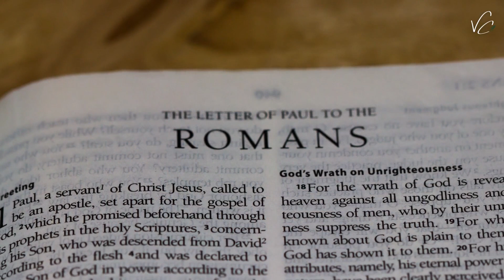A Força do Evangelho transformador | Devocional e Estudo Romanos 1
No primeiro episódio da nossa série sobre a Carta de Paulo aos Romanos, mergulhamos no capítulo 1 e exploramos o poder transformador do Evangelho. Assista a introdução, em nosso vídeo anterior a este, pois é muito importante também. Vamos juntos nesta jornada espiritual em busca de um entendimento mais profundo da palavra de Deus. Neste vídeo, abordamos a oração de Paulo pelos cristãos em Roma, a importância do Evangelho e as complexidades da natureza humana. Nos vemos no próximo vídeo!

Seja membro deste canal e ganhe benefícios. Nos ajude a montar cestas básicas para distribuição a pessoas carentes. As cestas montadas estarão a disposição para distribuição na Primeira Igreja Batista da Lapa, situada na Rua Dronsfield, 400 - Lapa - São Paulo/SP. Agradecemos por sua ajuda. Você pode doar acessando o QR-Code neste vídeo ou através deste

Agradecimento ao meu irmão em Cristo do Canal @CiceroEuclides por nos abençoar com o fundo musical deste vídeo.